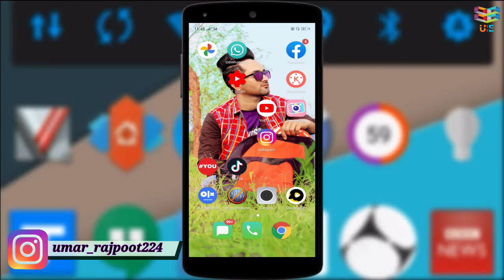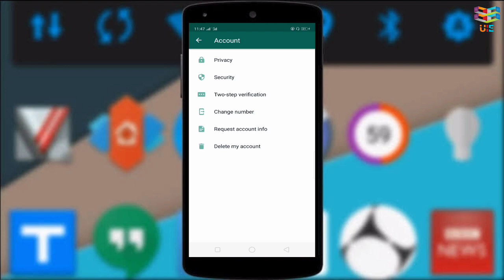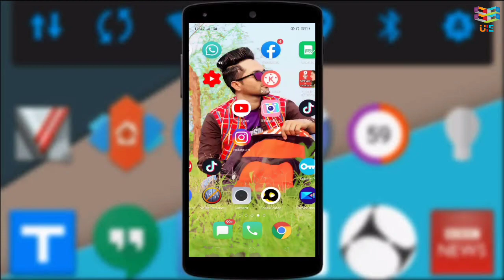Gb Whatsapp status view not showing | Gb Whatsapp Status view Problem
In today's video I told you that if you use GB WhatsApp you are not getting status view show then how can you easily show status View..